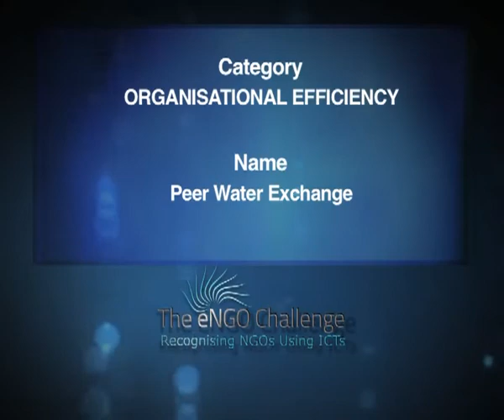Peer Water Exchange